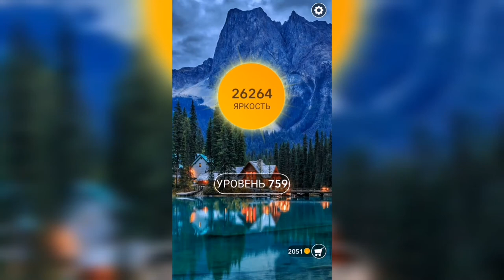Word / Слово Крест: Поиск русского кроссворда / Уровень 759